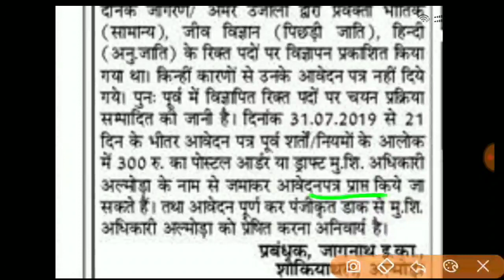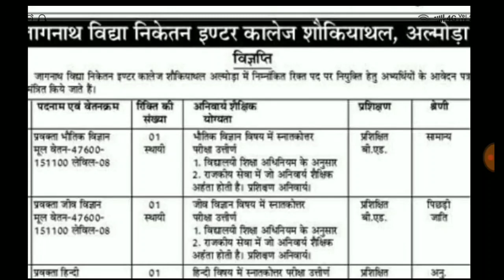उत्तराखंड प्रवक्ता भर्ती एक भी आवेदन पत्र ना मिलने से विज्ञप्ति फिर से निकाली